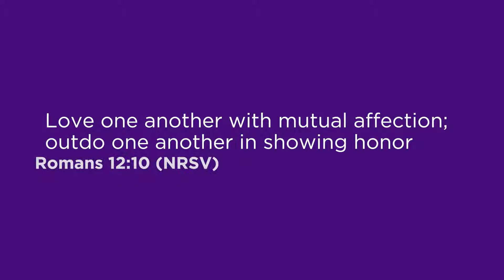Verse of the Day Romans 12:10 (NRSV)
Verse of the Day for Wednesday, June 26, 2019